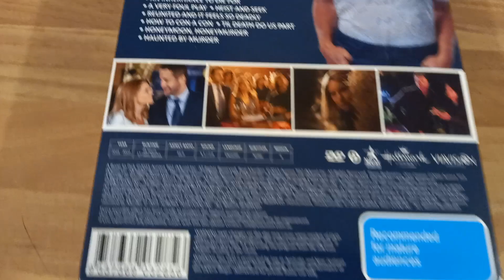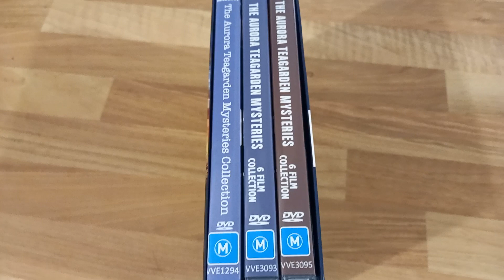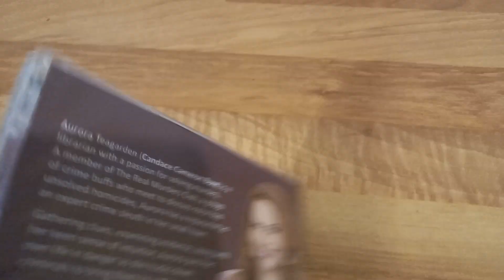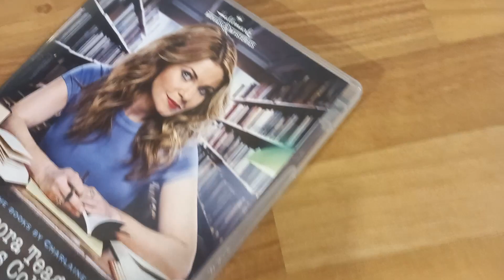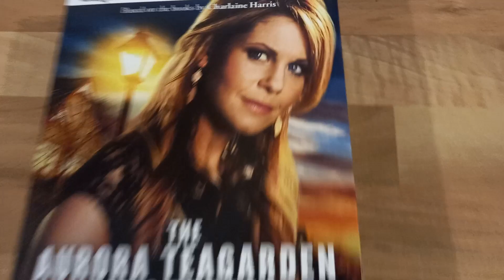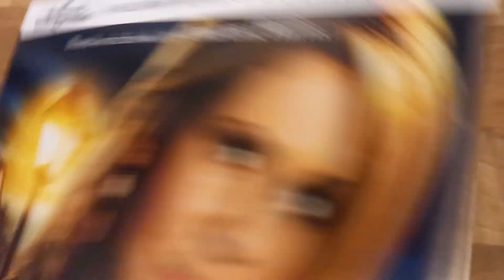The Aurora Teagarden Mysteries Hallmark Films DVD Box Set Overview | Review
MY BOOKS Welcome to my Aurora Teagarden Mysteries Hallmark DVD box set overview! What's your review of the Aurora Teagarden Mysteries films? [OPEN FOR LINKS AND FACTS!] Hallmark AuroraTeagarden AuroraTeagardenMysteries CandaceCameronBure DVD boxset Do you want to watch the Aurora Teagarden Mysteries films? Scroll down for more information!

Amy McLean

About the Aurora Teagarden Mysteries Hallmark Films

Main cast and characters:
Candace Cameron Bure as Aurora "Roe" Teagarden
Lexa Doig as Sally Allison
Marilu Henner as Aida Teagarden
Bruce Dawson as John Queensland
Miranda Frigon as Lynn Smith
Peter Benson as Arthur Smith
Yannick Bisson as Martin Bartell
Niall Matter as Nick Miller